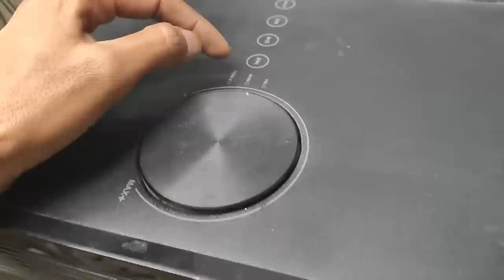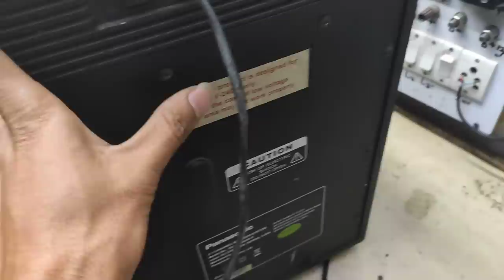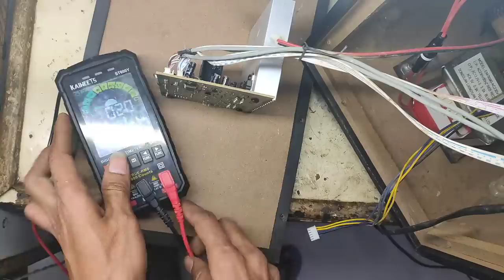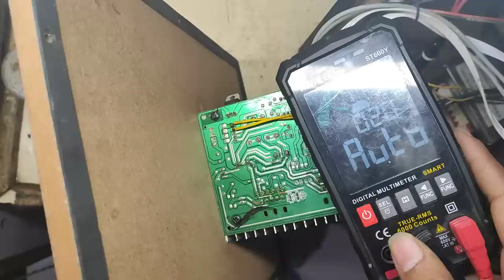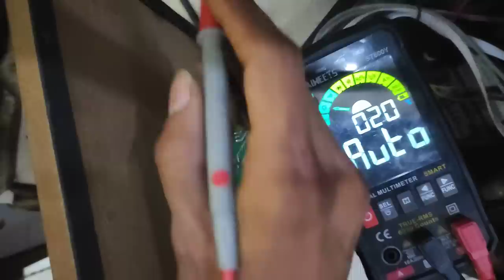Panasonic SC-HT20GW Home theater repair Dead Solution step by step repair